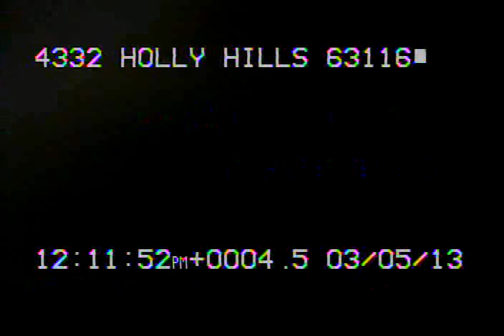4332 Holly Hills 63116